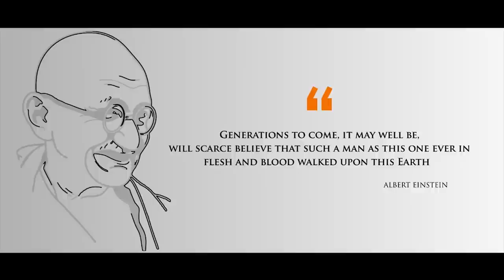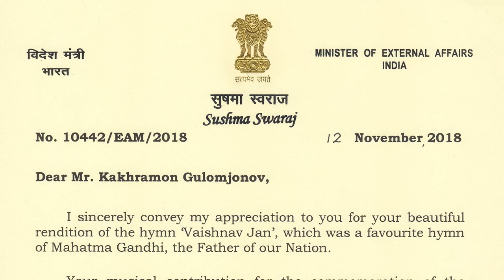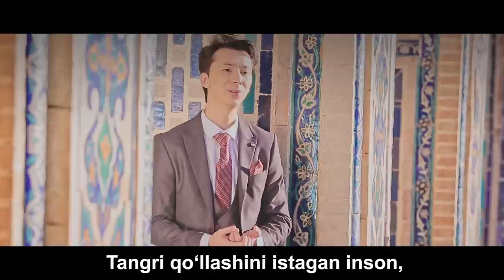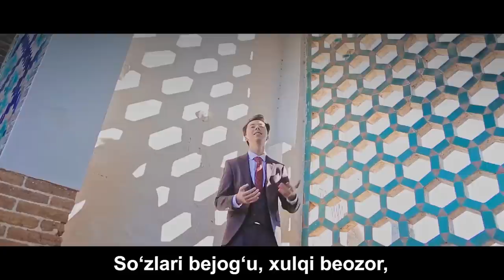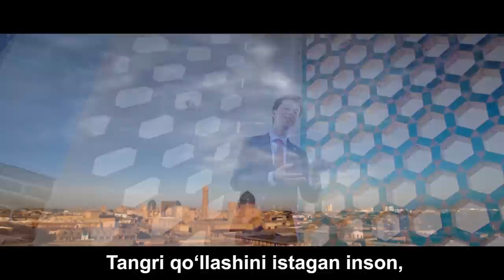CONCERT in RAJKOT/HAVAS guruhi/Mahatma Gandhi Museum/India/16.06.2019